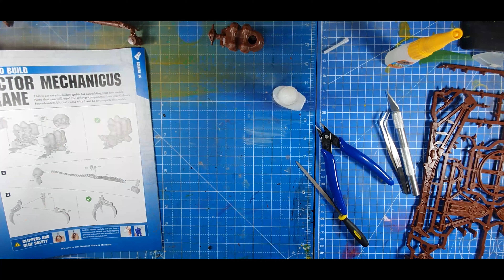Assembly of The Sector Mechanicus Crane - (Sped Up)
🎨🎨 AIRBRUSH & PAINTS 🎨🎨

Airbrush - Harder & Steenbeck
Airbrush Spray Gun Wash Cleaning Tools:
Iwata-Medea Super Lube:
Vallejo Model Air 200 ml Airbrush Cleaner:
Vallejo Model Air 200 ml Thinners:
ANSIO A2 Double Sided Self Healing 5 Layers Cutting Mat:

Please, post your questions below in the comments! I will try my best to answer them as accurately as I can!

In the meantime, Happy Painting!